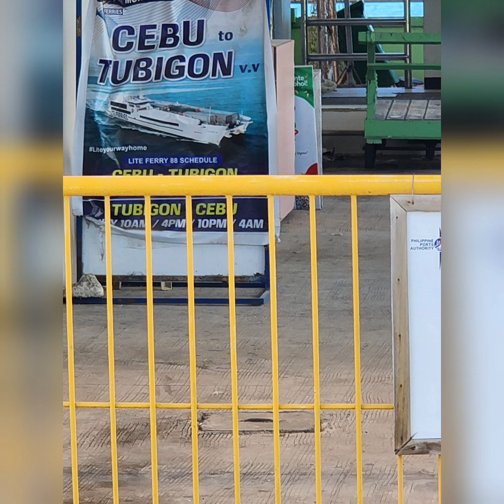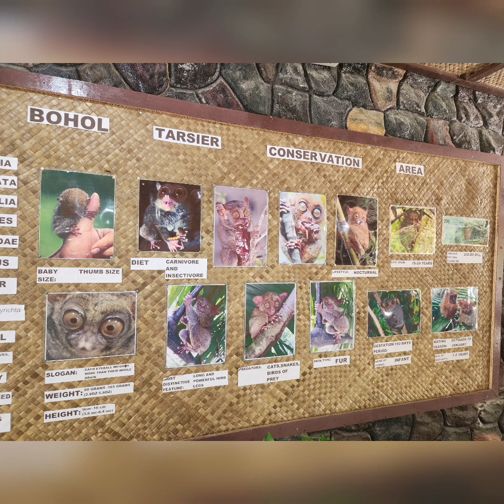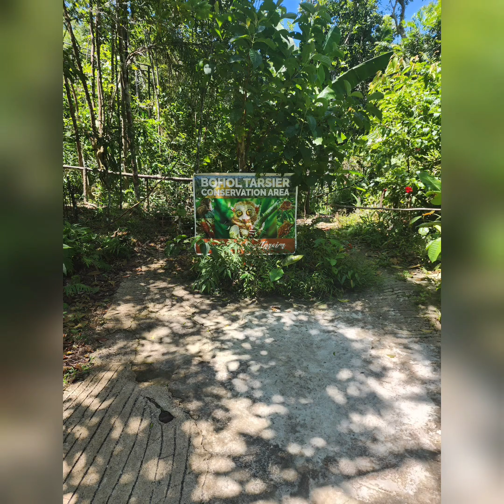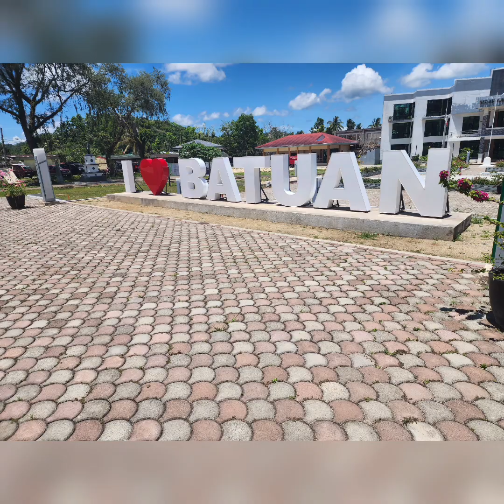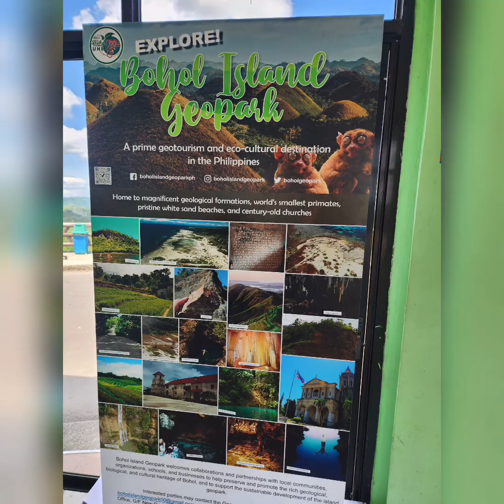Bohol Phillipines the amazing chocolate hills an amazing place to see like cave, an the Beaches